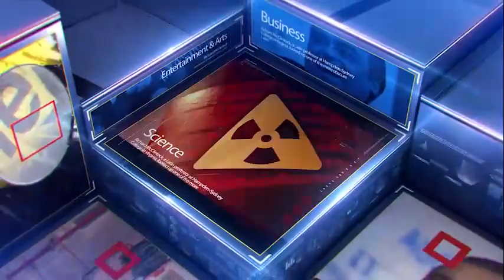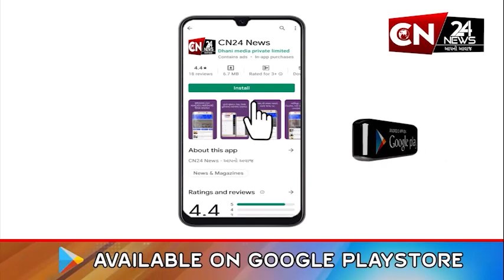આંતરરાષ્ટ્રીય : ભારતે યુદ્ધ વચ્ચે પેલેસ્ટાઈનને મોકલી મદદ